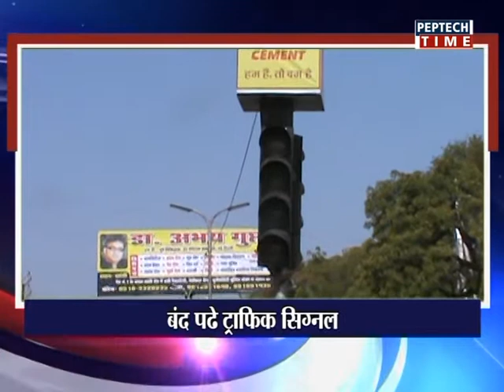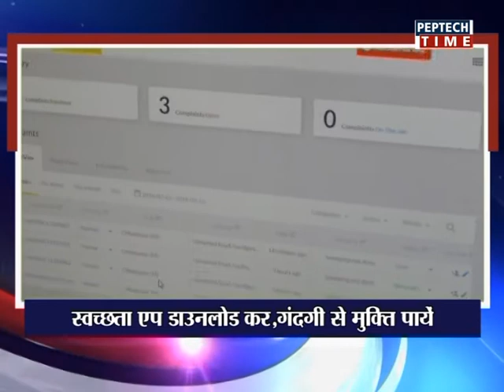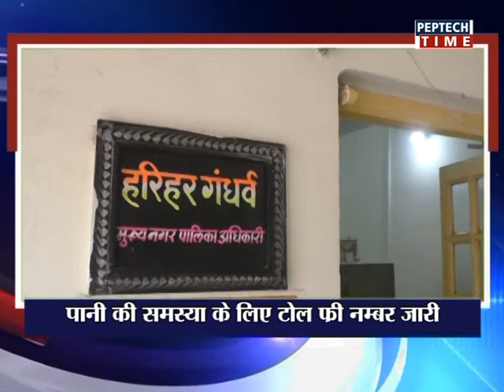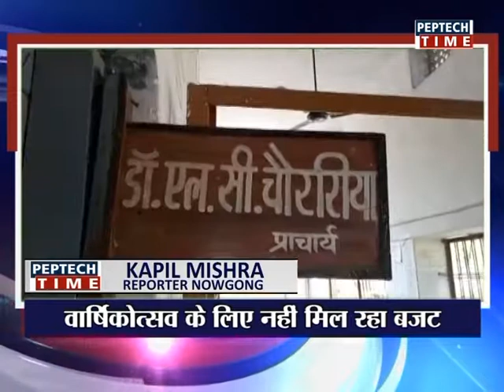CITY BULLETIN 15 02 2018